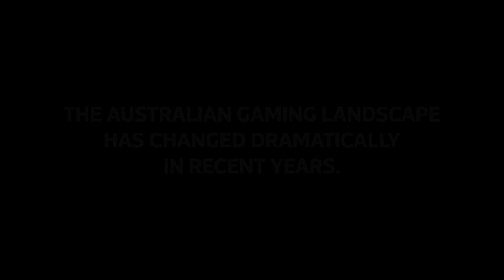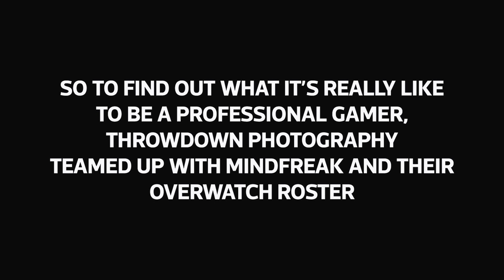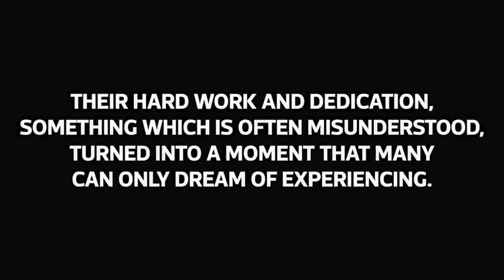Mindfreak G - An Australian Esports Story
Follow Mindfreak G as they prepare for the biggest tournament of the year at the Melbourne Esports Open.

Get to know the players, their journeys in the esports industry, and how things came together in a chaotic Overwatch Contenders Australia season.